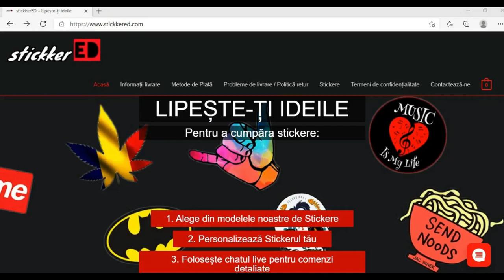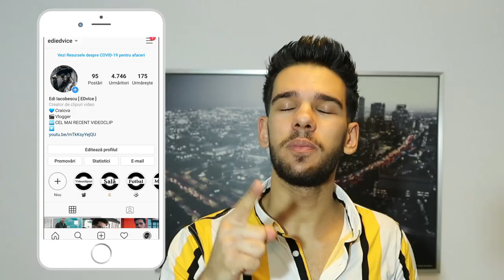5 LUCRURI Pe Care Să Le Faci Înainte Să MERGI La ȘCOALĂ